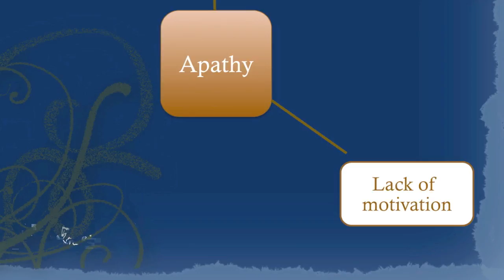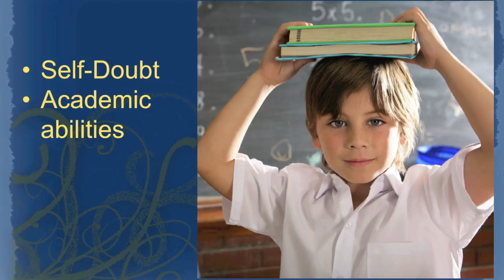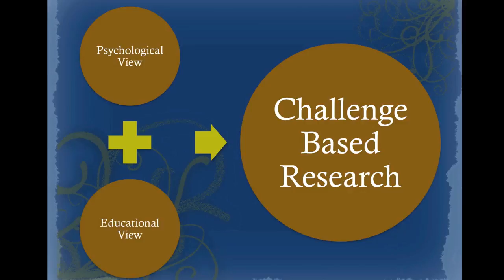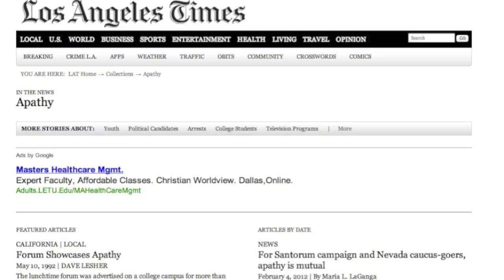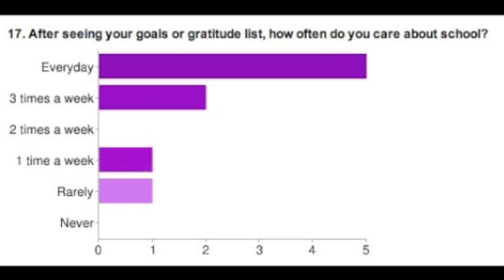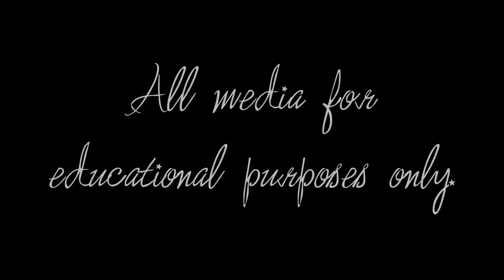CBR Final Project.mov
My final CBR video. This is what I have been doing for the last year. Thanks to the kids whose ideas made this possible.